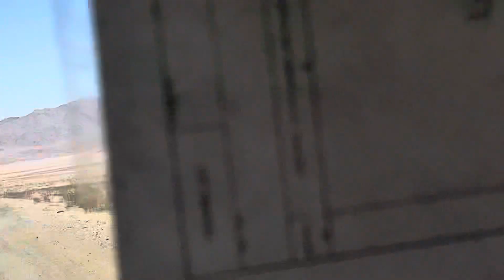A Day In the Life: US ARMY SOLDIER | I Quit Youtube | Raw & Honest Military Review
Join ne as I vacation in the sandy high mountains of Fort Irwin, California